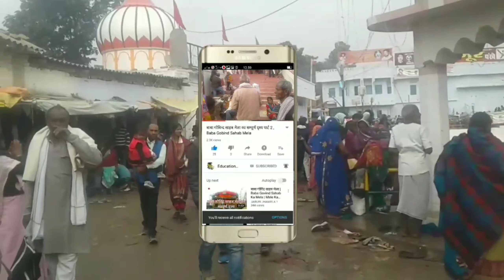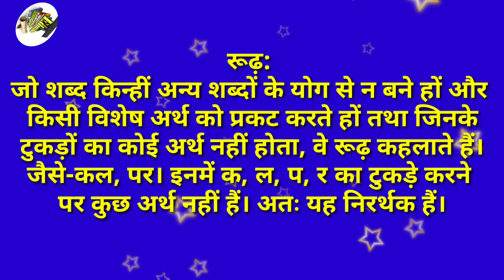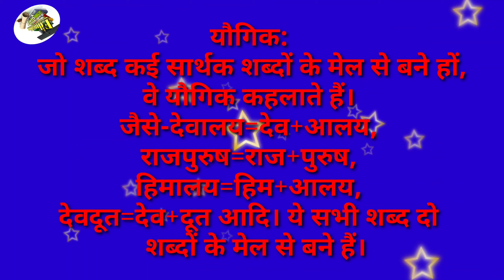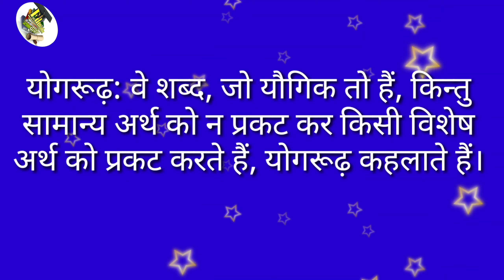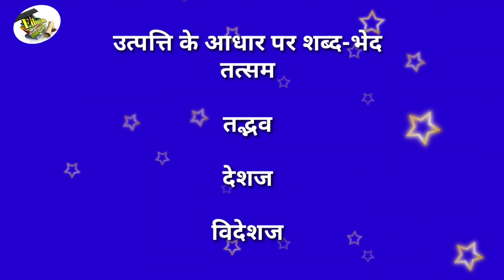शब्द की परिभाषा तथा भेद की जानकारी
शब्द की परिभाषा एवं
 भेद की पूरी जानकारी दी गई है